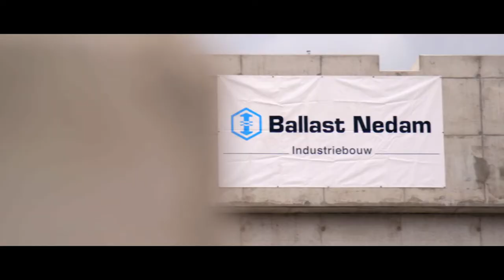Ballast Nedam Industriebouw Corporate Movie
Van een standaard bedrijfsfilm hebben we allemaal een beeld. In deze bedrijfsfilm is met name gekozen voor het volgen van een multidisciplinair project. Hierin kwamen de meest uiteenlopende disciplines samen. Daarnaast wil de organisatie graag ook meer van dit type projecten die een hoge mate van engineering, uitdaging en complexiteit bevatten. Het project is vanaf ontwerp gevolgd tot aan de oplevering aan de eindklant.

Ballast Nedam Industriebouw is gespecialiseerd in industriële bouw- en installatie. Ongeacht omvang of complexiteit, van onderhoud, renovaties en verbouwingen tot grootschalige nieuwbouw, binnen zowel greenfield-projecten als bestaande bouw (brownfield).

Neem een kijkje op de website waarbij wij het gehele project je graag willen laten zien